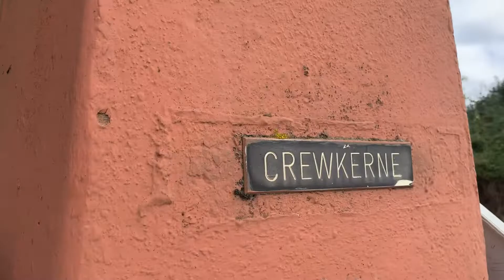*Twisted Wigwag Hoods & Lenses + Barrier Hunts* Crewkerne Level Crossing in Somerset 24/08/2022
Used Timetable: Crewkerne [CKN]

12:48 Actual Arrival 13:04
1L25
South Western Railway
London Waterloo - Exeter St Davids
6 Coaches
159014 + 159010

You could also hear that the Alarm on this side produced a very weird tone :/